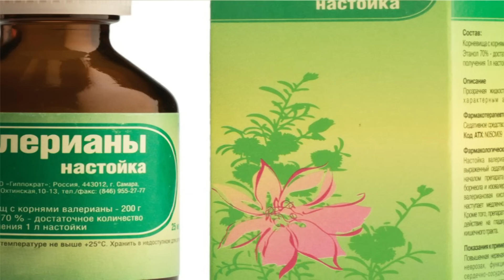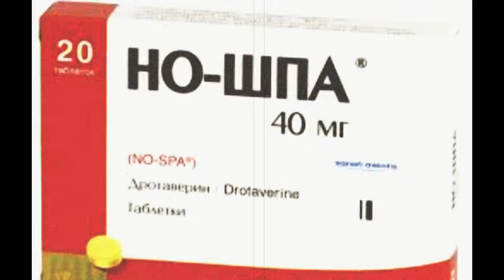ТИМПАНИЯ рубца.СУБТИТРЫ!!! Bloat in Ruminants (Ruminal tympany).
В видео я расскажу о тимпании рубца у крупного рогатого скота. Причины, диагностика и главное терапия этого опасного заболевания. Не скучайте слушая теорию дальше в видео есть и практические моменты.